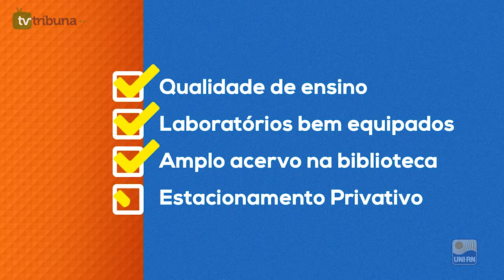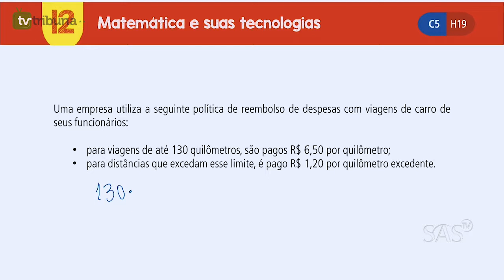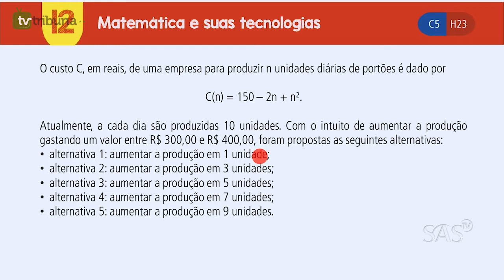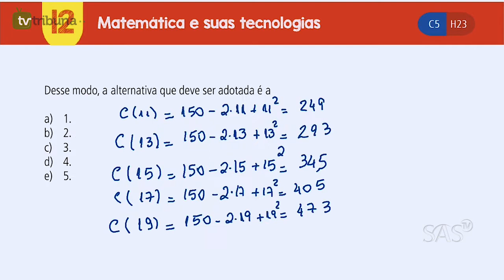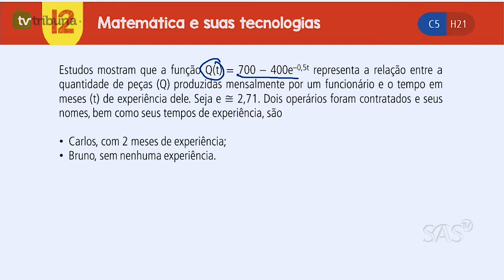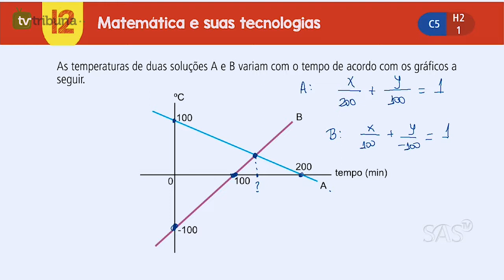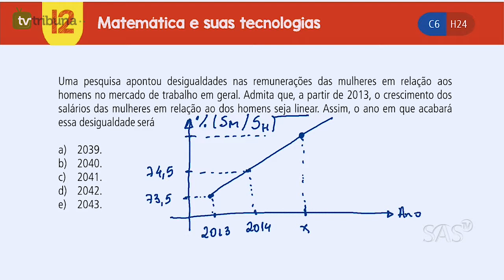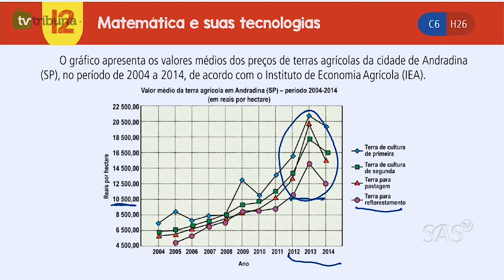[TV TRIBUNA] Fascículo 12 - Matemática e suas tecnologias